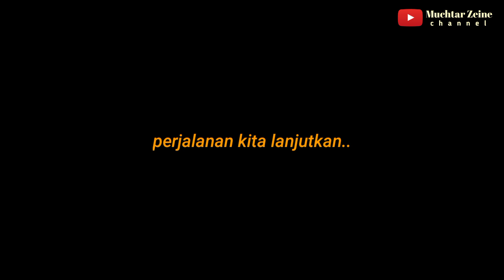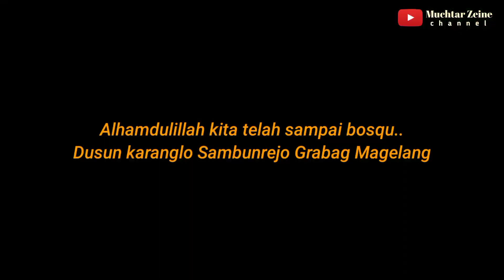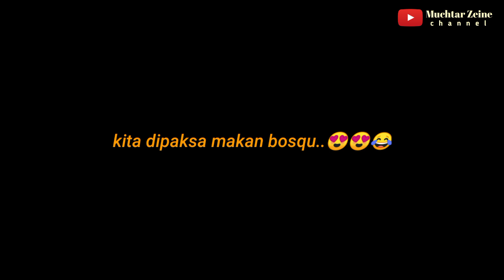Vlog lebaran 2021 di kampung hari ke 3 nggentan, Tirto,karanglo,kaligading Grabag Magelang